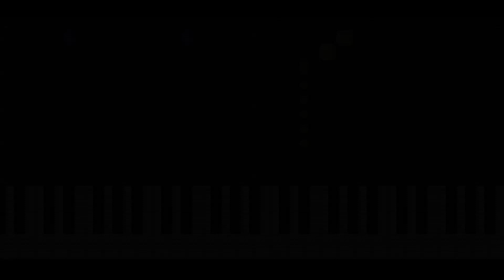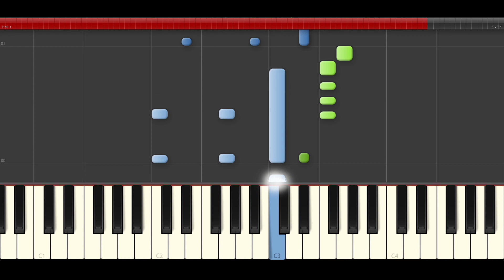Selena Gomez Hands to Myself Piano Tutorial Midi Cover Revival sheet partitura hard